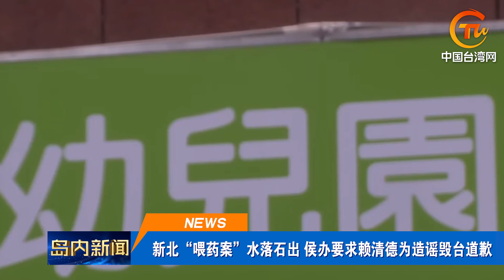殲20都要出口了? 台灣砸45億變「地雷島」侯友宜開啟反攻！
兩岸頭條 【殲20都要出口了? 台灣砸45億變「地雷島」侯友宜開啟反攻！ 】